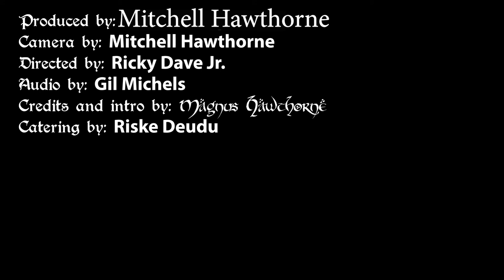Dungeons by Design Starring Magnus Hawthorne Ep.3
After a brief restructuring of some essential positions Magnus continues to read mail sent in from viewers.